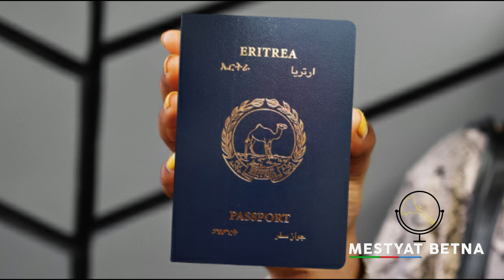Mestyat Betna | ንፎርም ጣዕሳ ዝምልከት: ወጽዩ ዝተባህለ ሓድሽ ሕጊ እንታይ ገጠሞ፧